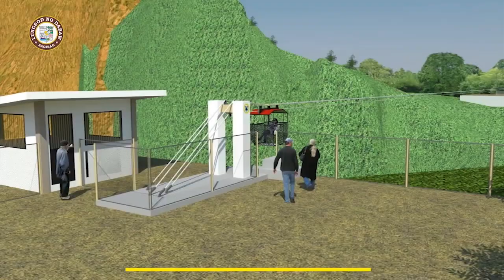Distribution of Goods to Residents of Sitio Butay: Byaheng DO30 Ep 84